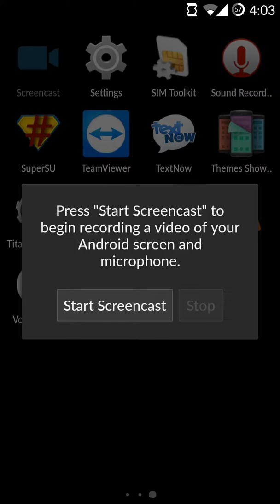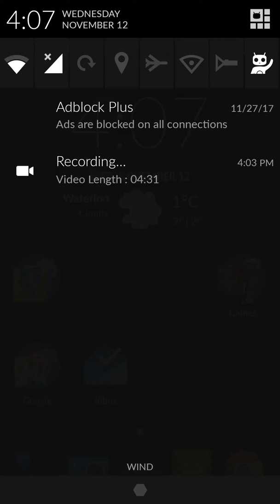Clash of gangs event entry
Here is my entry for clash of gangs. My IGG number is 89334347